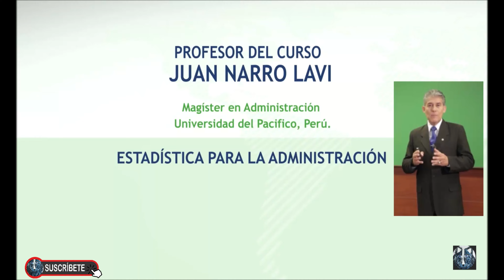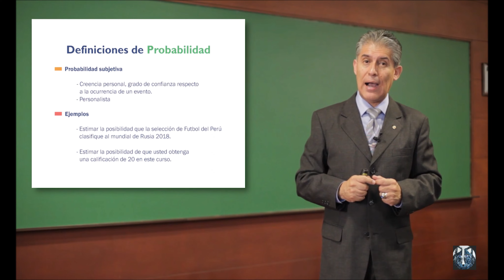La Probabilidad Subjetiva o Probabilidad Personalista Ejemplos - Tercera Definición de Probabilidad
Que graficaríamos en un Histograma   Con un Polígono de frecuencias   Con una Ojiva   Con un Pie

Coeficiente de Curtosis que nos da el Grado de Concentración con Relación a la Media Aritmética

Coeficiente de Correlación (r) mide el Grado de Asociación o Relación Lineal entre variables X e Y